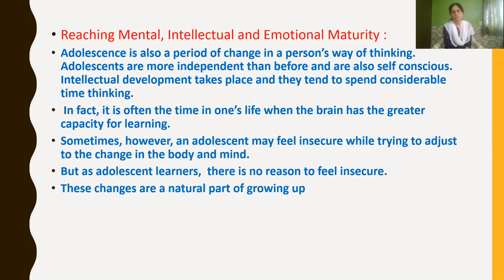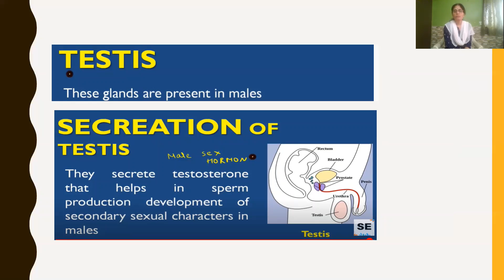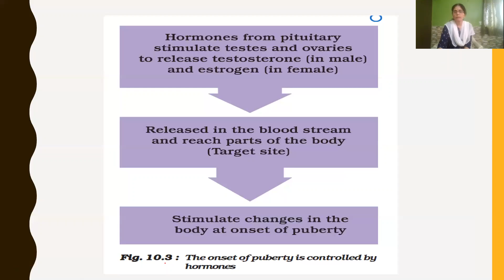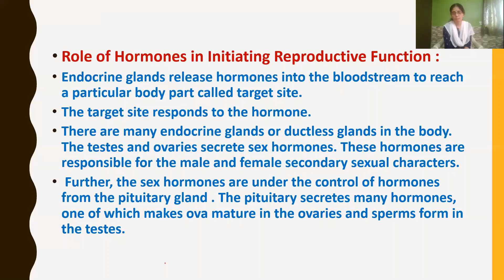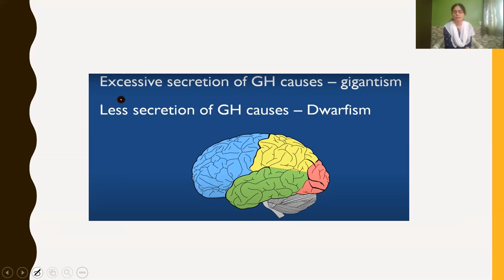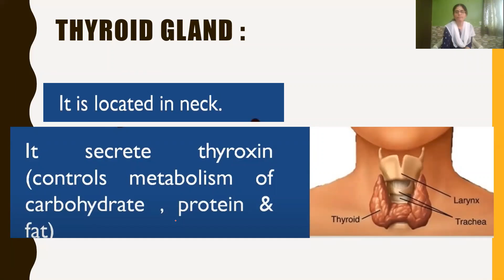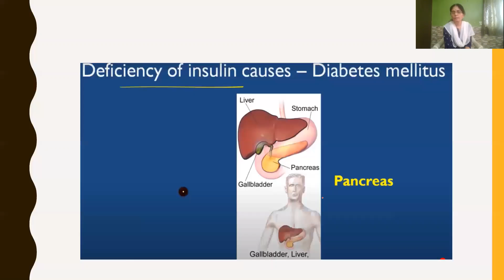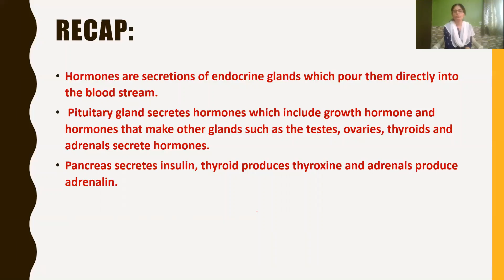Class _8_Science_chapter_no_10_Reaching_the_age_of_adolescence_part_5_21_December_2020